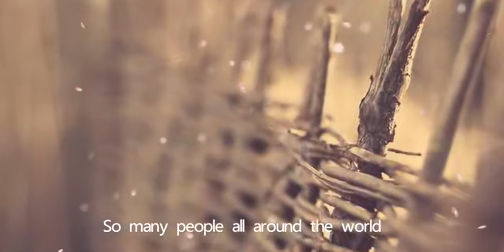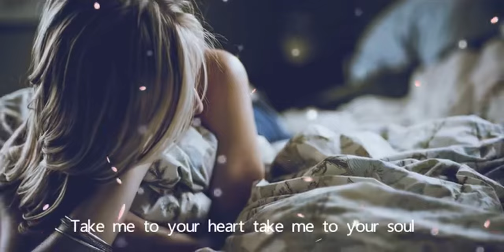I love 《Take Me》